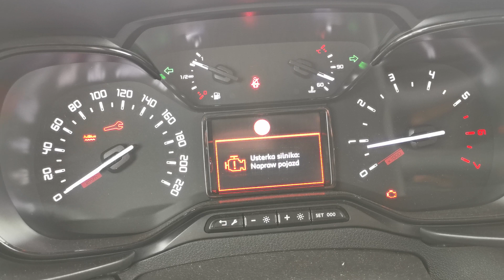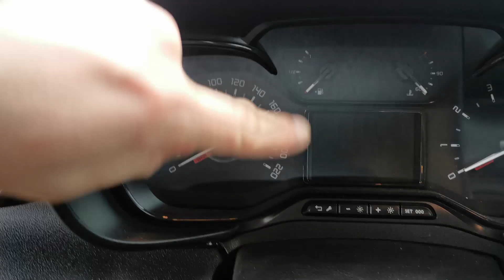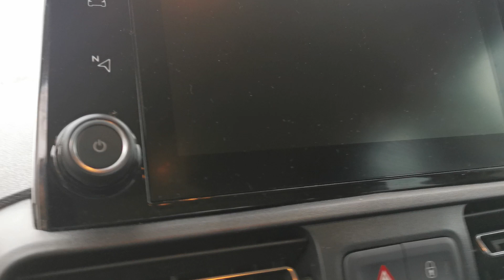Krótka jazda - Toyota Proace City Verso Standard (czyli krótka wersja nadwoziowa)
Witajcie Widzowie!
Mój Proace zaniemógł. W ramach auta zastępczego dostałem takie samo auto, ale w krótszym nadwoziu. Nie omieszkałem pokazać go wam w krótkim teście.
0:00 - awaria
0:20 - wstęp
1:46 - nadwozie
4:11 - bagażnik
5:36 - wnętrze
7:52 - wrażenia z jazdy